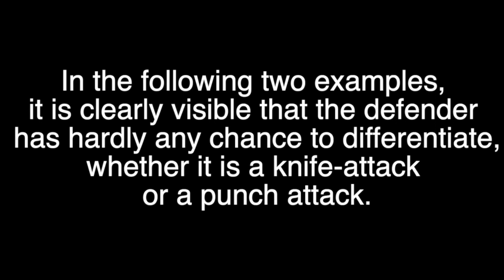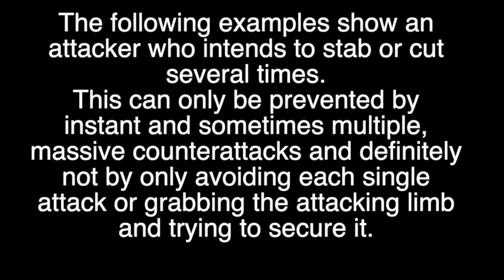2015, Situational training, knife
In the past I have published several articles on the subject of “knives”. This is a topic that is exceptionally often discussed very controversially by many people. The advice on how to deal with a knife attacker now fills entire hard drives and I don't want to take part in all the discussions.

The fact is that I have had to deal with knife attackers more than once in my professional life. Of course, I also had to deal with the victims of such attacks, be it as part of the initial medical care at the crime scene or when questioning them about the events.
The outstanding finding from the victim survey is, that for the most part, they did not notice the presence of a knife at all and in some cases only realized that they were injured after the attacker had let go of them.
In one of my last missions, a victim was so seriously injured by a stab with a Swiss Army knife that he only narrowly escaped with his life through immediate emergency surgery.

What I want to say is simple. The discussions about so-called "real defense" against knife attacks are completely nonsensical because in the oft-quoted "reality" it is often not possible to recognize and classify an attack whether armed with a knife or not.
In such a situation, even the well-intentioned advice to flee immediately in the event of a knife attack unfortunately doesn't help.

The best way to prepare for things you can't see is to simply imagine that the attacker is essentially holding something in his hands that you don't notice at the time of the attack and focus solely on the opponent's movement pattern.
A counterattack that corresponds almost simultaneously with the attack serves to stop the attacker's flow of attacks and to prevent him from stabbing or cutting multiple times in the event of a knife attack.

In 2015 I created a video on this topic, which was mainly about re-enacting real knife attacks and what possibilities arise through Systema-training. The speed of the attacks also corresponds to a realistic attack level (yes, even Systema-training can be fast), which is why the attacker wore protection on his head.
Finally, a request: these are still training situations and are just examples. Copying movements will never help you in a real situation. Given certain principles, you must find your own method, your own Systema. This is one of the fundamental foundations of our system and is therefore not easy to understand nor to practice.
Keep going, it's worth it!